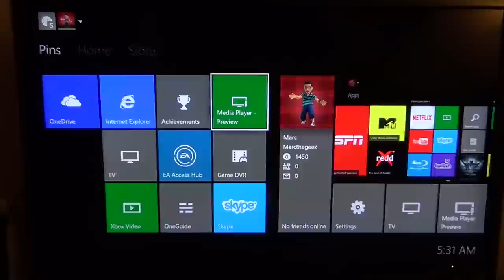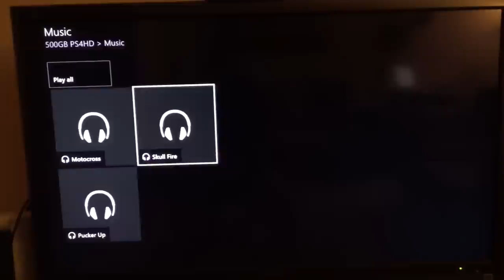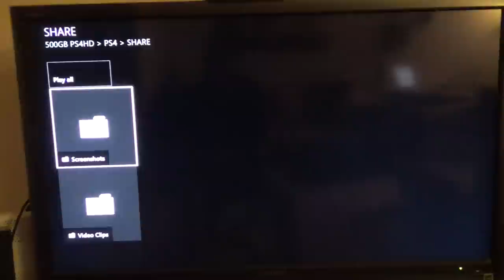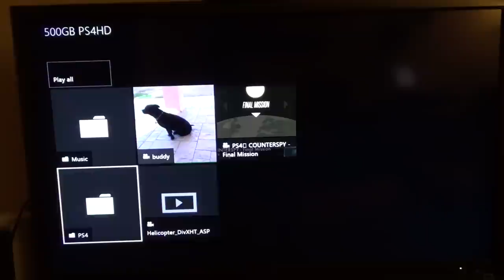XBOX One: Play Media From USB Drive or Hard Drive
Here is a short video to remind you guys that now the Xbox One is capable of playing videos, music & photos from a USB Drive or a connected hard drive! A future update will bring the ability to play MKV files as well. I hope you guys like the video.